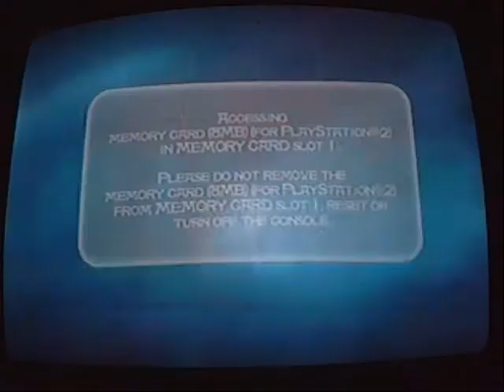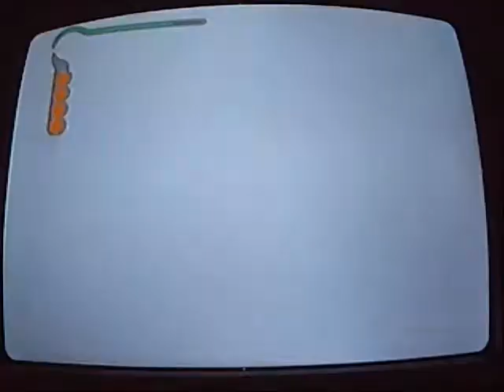Detonado Game Prince of Persia The Sands of Time (Parte 3)